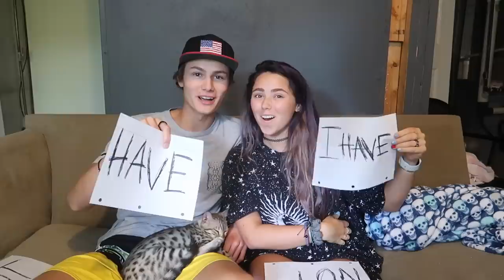telling the truth about us (never have i ever)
*Social Media*
Dote: sydney mcgee *Code-SYDM